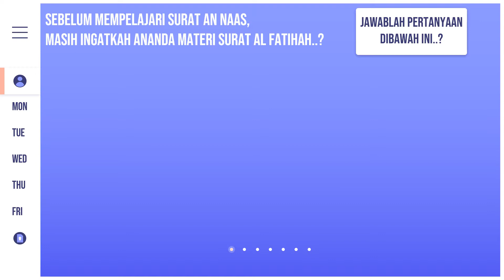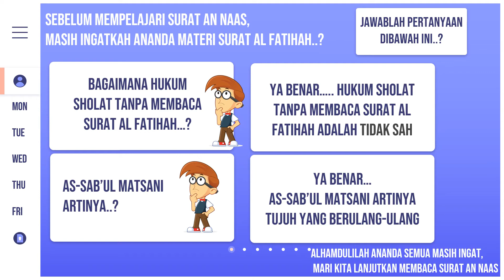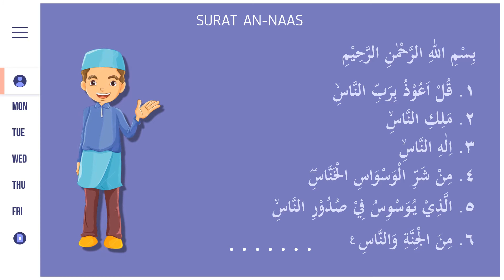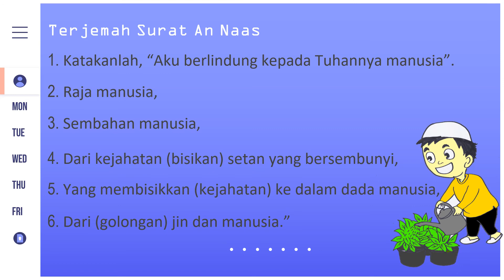BAB II SURAT AN NAAS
Materi Al Qur'an hadits kelas 3 bab II surat An Naas sesuai KMA 183 tahun 2019